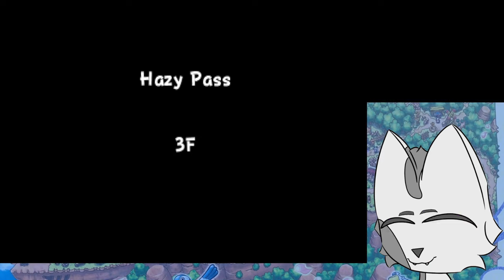To Infinity Through the Gates! | PMD Gates to Infinity Blind Playthrough (1)